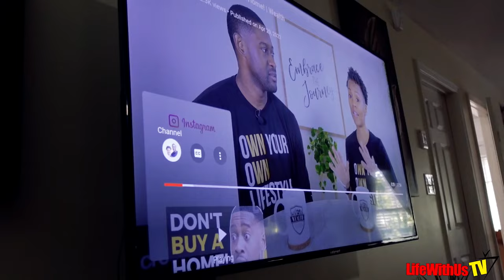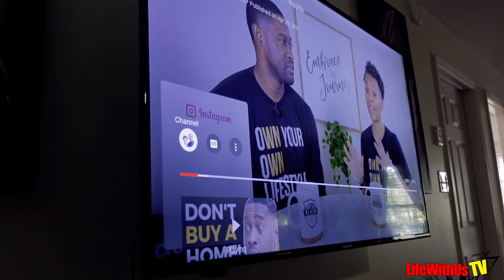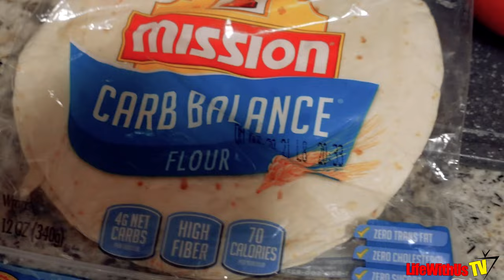Funniest Benihana Experience Ever + All Lives Matter Argument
Double Tree

Carryon bag in the video